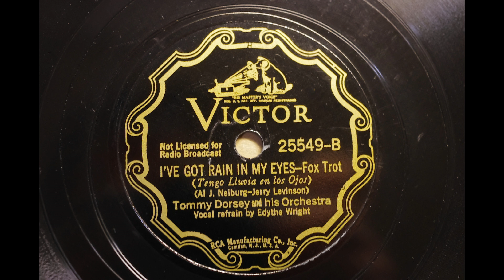Tommy Dorsey And His Orchestra { I'VE GOT RAIN IN MY EYES } 1937.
Victor 25549
TOMMY DORSEY & HIS ORCH
I'VE GOT RAIN IN MY EYES
MX;  06676-1